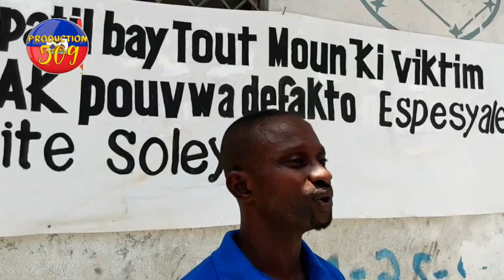bagay yo pap dous menm anpil fistrasyon ap degaje nan geto yo la nan moman mezanmi sa rèd anpil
🔵 baday yo pap dous menm anpil fistrasyon ap degaje nan geto yo la nan moman mezanmi sa rèd anpil  🔴